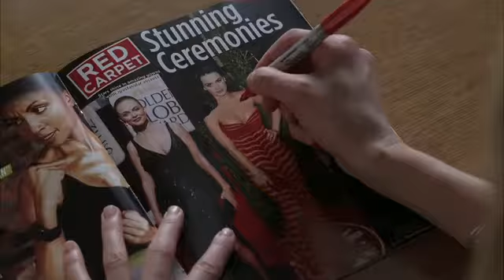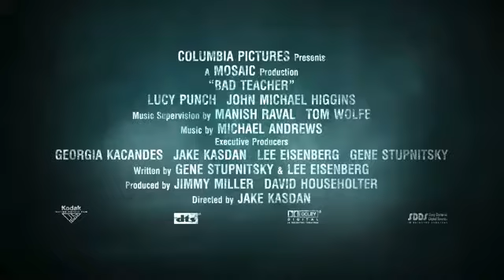Trailer Bad Teacher VOST Putois Blogueur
Trailer du film Bad Teacher avec Cameron Diaz et Justin Timberlake.